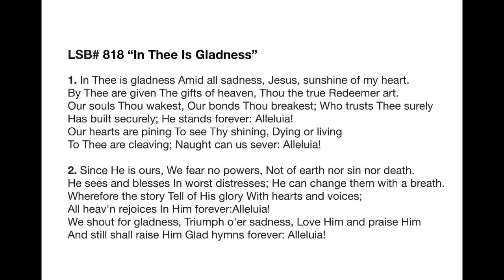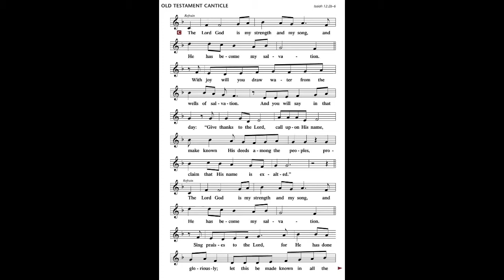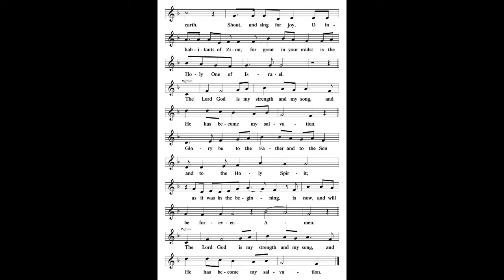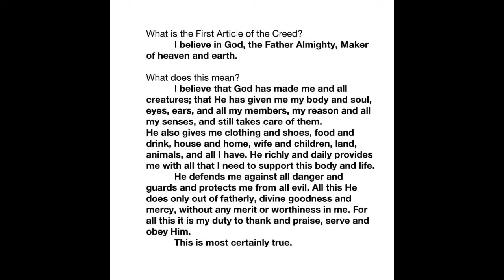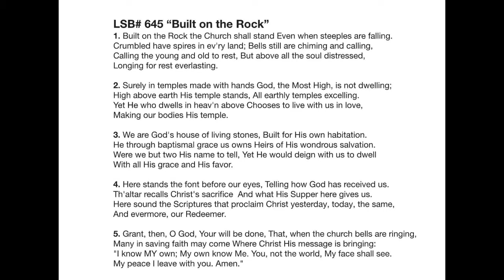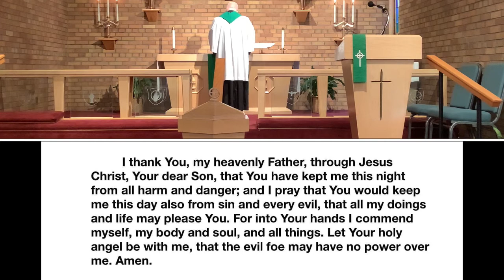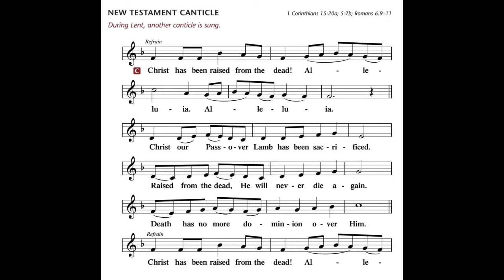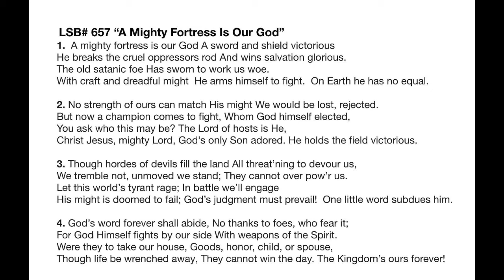Proper 11 - July 19, 2020